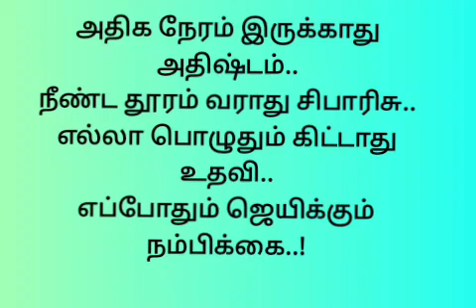வாழ்க்கை தத்துவம் கோட்ஸ் இன் தமிழ்!!video -414//life